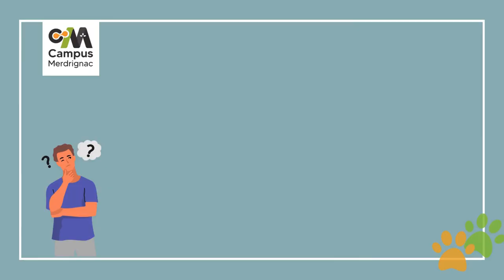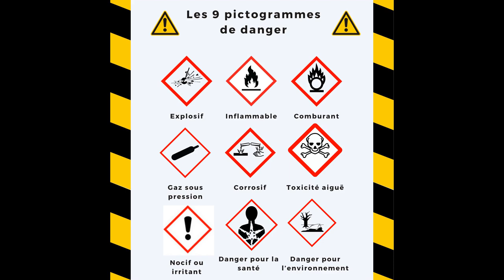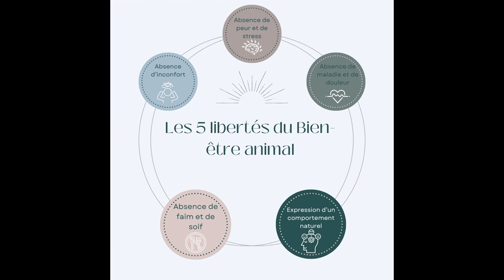Tutoriel : les EPI à l'animalerie pédagogique de l'établissement